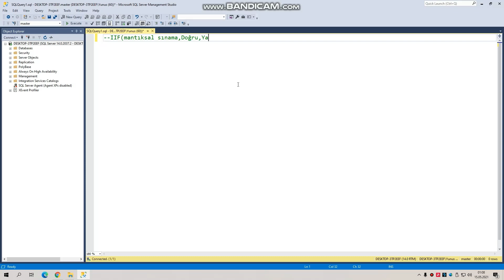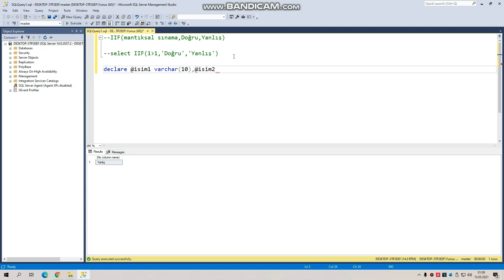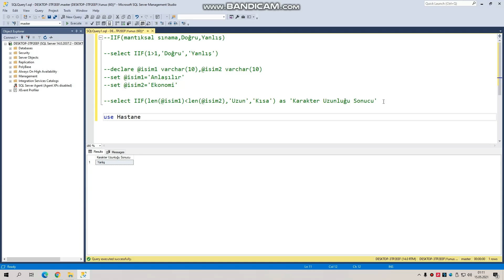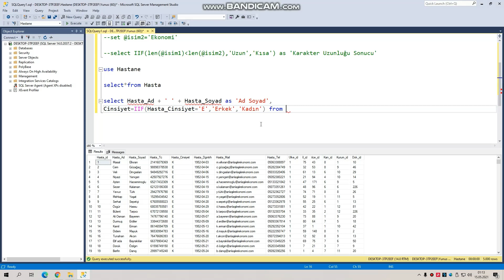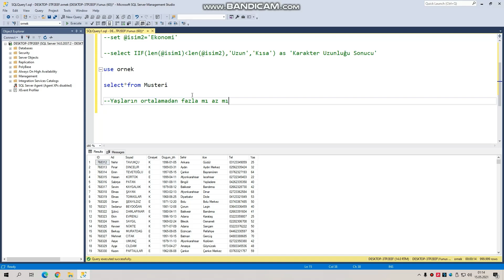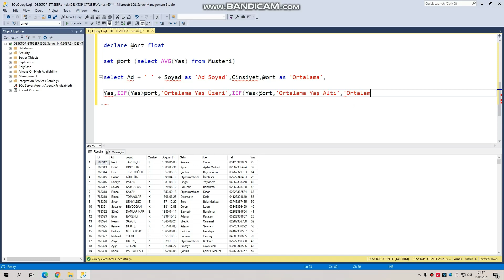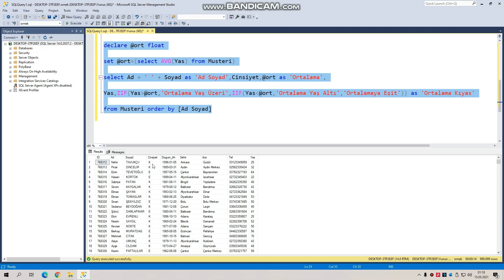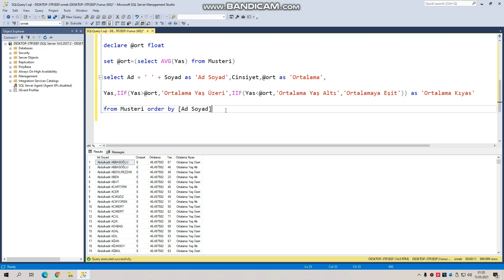Anlaşılır Ekonomi SQL-40 (IIF Şart Yapısı)